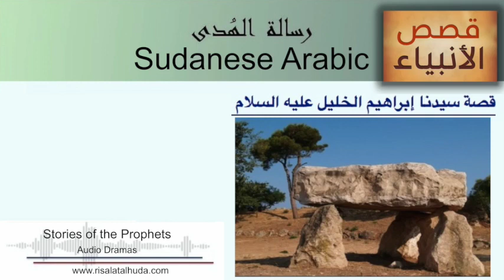قصة سيدنا إبراهيم الخليل عليه السلام - 2 بالعامية السودانية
يسرنا أن نقدّم لكم هذه المرة قصة الفداء العظيم – قصة سيدنا إبراهيم الخليل عليه السلام المكوّنة من ستة أجزاء، وهذه المرة نضيف الجزء الأخير من القصة
إخراج:
تماضر شيخ الدين
الممثلون
تحية زروق
ابراهيم سلوم
الباقر موسى
سمؤال عبدالمجيد
ياسين الزين
منصور محمد علي
سوسن سند

Sudanese Arabic - Stories of the Prophets, The Story of Abraham (Peace be upon him) Part 2of6